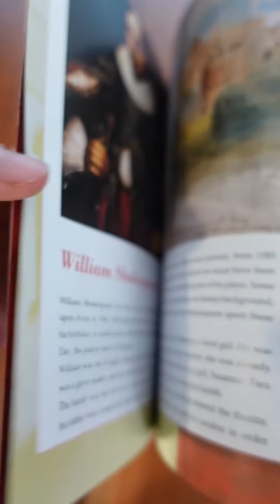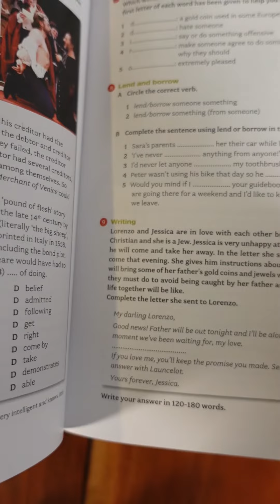The Merchant of Venice - Level B2.1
Looking for a gripping read that's both challenging and captivating? Introducing "The Merchant of Venice" at an intermediate B2.1 level! 🎭 Venture into the bustling city of Venice, where Bassanio strives to win the heart of Portia. But as fortunes shift, Antonio finds himself indebted to Shylock, a formidable Jewish moneylender. What unfolds is a tale of friendship, betrayal, and the weight of debts.

Dive into the rich historical backdrop of Venice with insightful dossiers on commerce, masks, and the Jewish community. 🏛️ Don't miss out on this riveting literary journey!